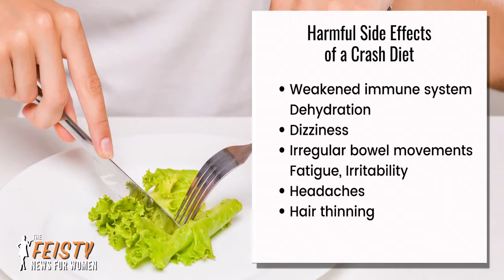SCOTUS Leaks Plan for Abortion, Asian Women Earn $3K Less Per Year | The Feisty News for Women